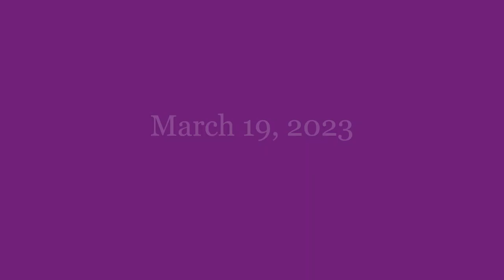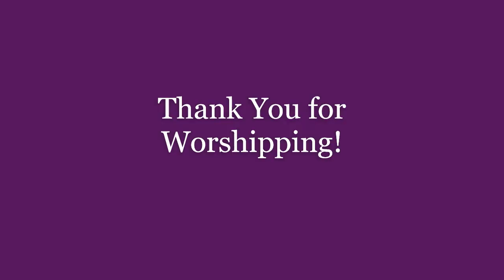Lent 4--March 19, 2023